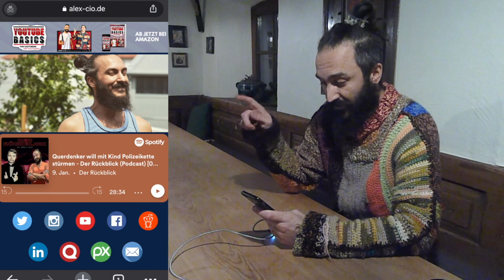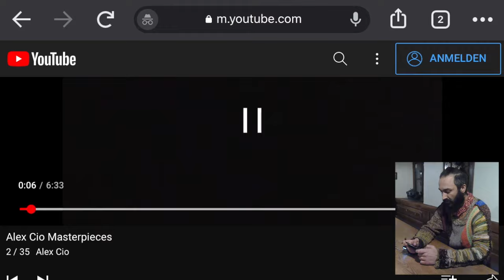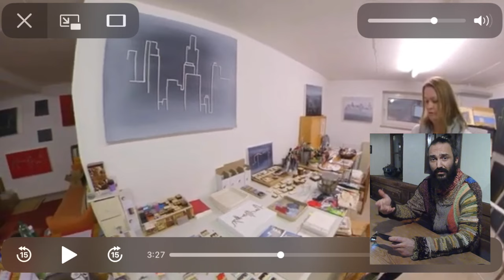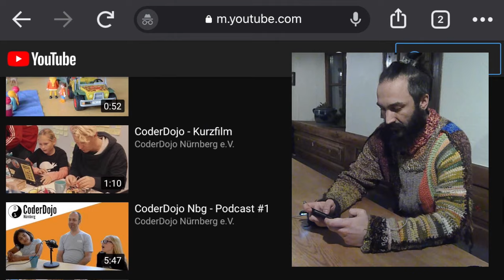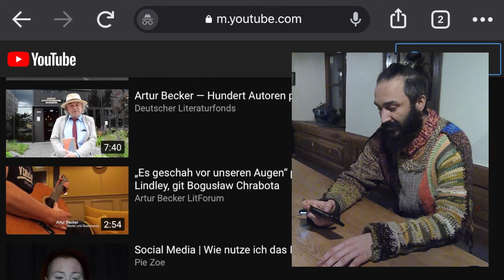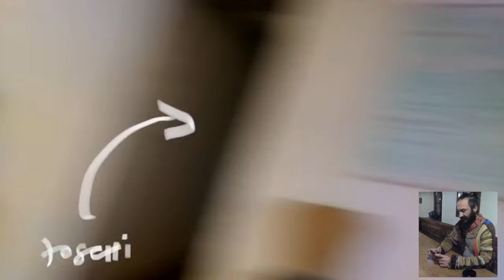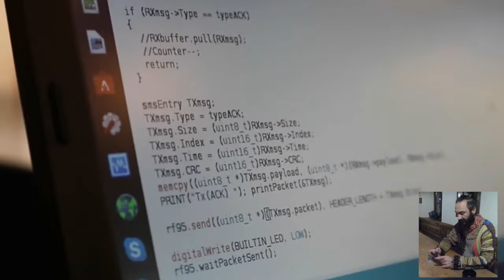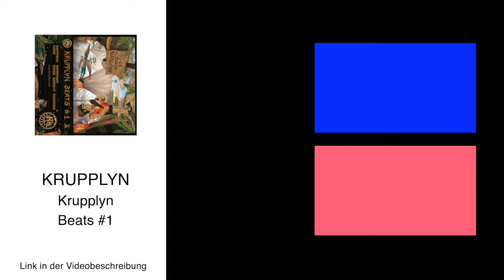Meine Masterpieces | Filme für andere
Seit einigen Jahren mache ich neben den Vlogs auf YouTube auch immer wieder Filme für andere, teils Aufträge zum Teil auch spontane Projekte die einfach aus sich heraus entstehen. All diese Filme habe ich in einer Playlist gepackt die ihr auf meiner Webseite finden könnt.

01:20 -  @perspectivetwo

04:10 -  @atelierkunstkeller

09:20 - @KunstKulturQuartier

14:00 - @arturbeckerlitforum1749

18:47 - @ahojmaya

► Mein Equipment
Mein Rucksack